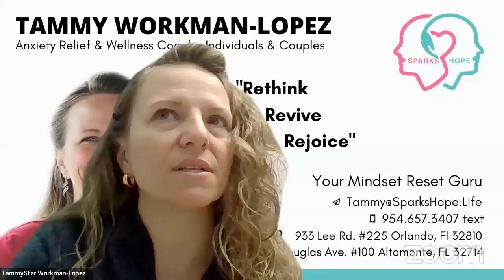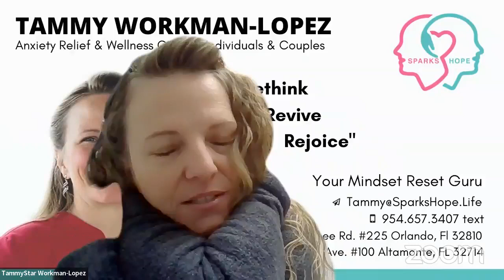How can you change your mindset to improve your intimacy?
5 MINDSET CHANGES TO IMPROVE INTIMACY

#1 In-To-Me-I-See. The MOST important aspects of intimacy: In-To-Me-I-See
#2 Lean in & Let go. Lean in to your thoughts and feelings, and learn to let go of limiting beliefs
#3 Open. Open your heart and mind. Open to being heard & listening in new ways
#4 Step in & Step up. Step fully into your new pattern and step up your intimacy game
#5 Engage & Evolve. This last step is important to make sure you stay on track.

Bring a friend, and let's learn the 5 MINDSET CHANGES TO IMPROVE INTIMACY💕

@ Relief From Anxiety & Negative Thinking for Entrepreneurs Facebook Group: TinyURL.com/CreateEase

1. Share your comments

healthymindset

"Action Sparks Hope"  RETHINK.REVIVE.REJOICE

I can't wait to hear how you're using these tools and any questions you have. and let's get your action plan roadmap created.

Warmest Regards,